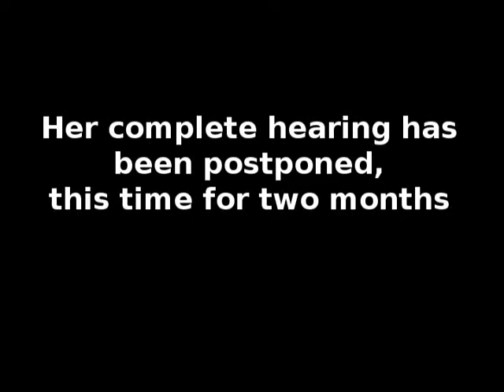In Support of CeCe july 11th, 2011